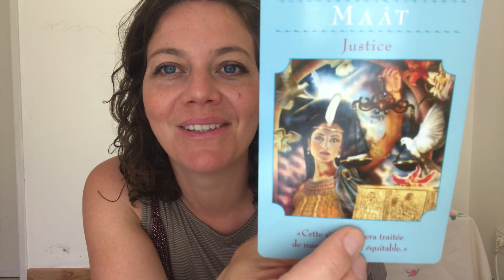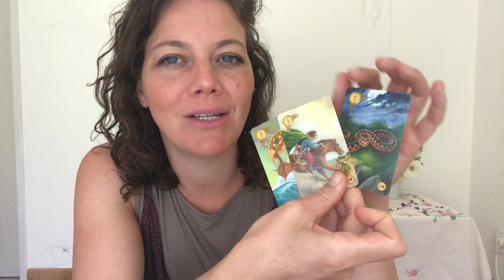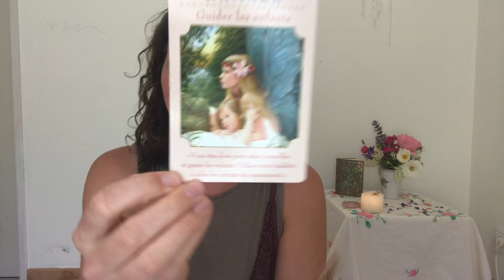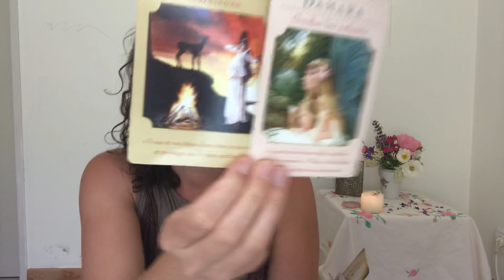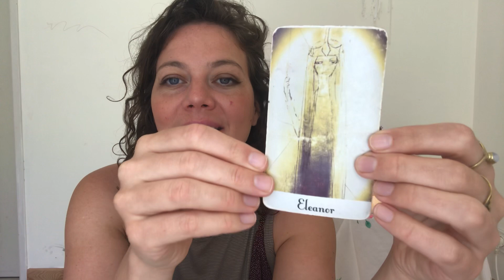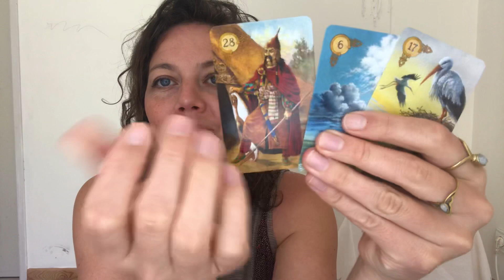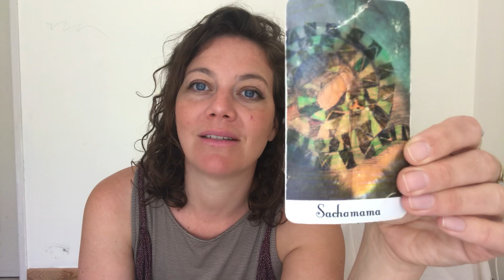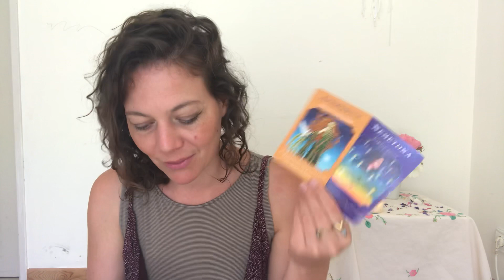Influence Juin 2020 Tirage Choix :) 🔮🔮🔮🔮🗝